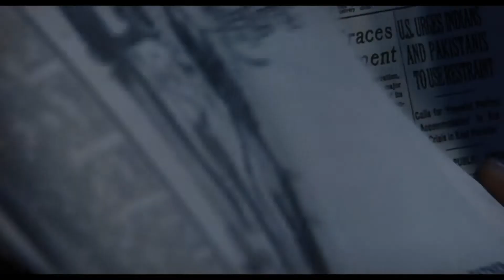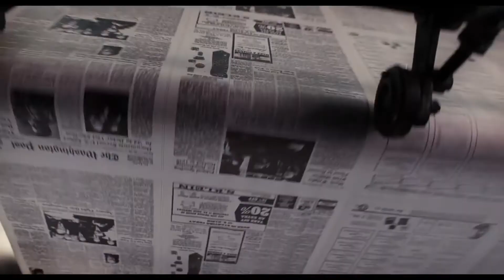The Post - Movie Review (Spoiler Free)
So is The Post going to be in award contention or did this one miss the mark? Watch Jared's movie review of the Steven Spielberg directed film, The Post, starring Tom Hanks, Meryl Streep, Sarah Paulson, and Bob Odenkirk.